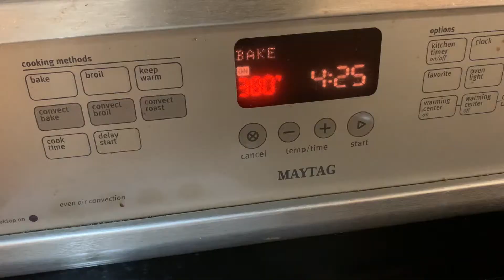Let's make Sweet Potato Mont Blanc for Doggies!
Our dad and mom made us Sweet Potato Mont Blanc! Happy Labor Day everyone!

Edmund &Sally
We are two rescue dogs living up in Virginia!
Edmund: 🎂 May 22, 2019 🐕 Mixed breed
Sally: 🎂 January 21, 2020 🐕 Mixed breed